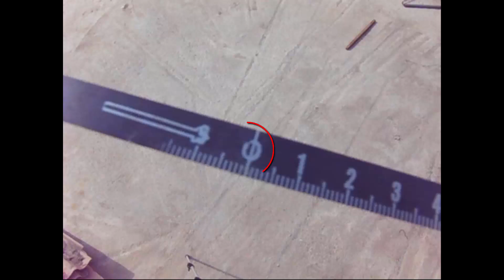Wincha - Uso y aplicación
Uso de una wincha (huincha, cinta métrica) para realizar medidas de distancias horizontales para trabajos de topografía y construcción.

Referencias:
Como realizar una medida con wincha fácilmente.
Como realizar una medida con huincha fácilmente.
Como realizar una medida con cinta métrica fácilmente.
Como realizar una medida con wincha facilisimo.
Como realizar una medida con huincha facilisimo.
Como realizar una medida con cinta metrica facilisimo.
Como realizar una medida con wincha paso a paso.
Como realizar una medida con huincha paso a paso.
Como realizar una medida con cinta metrica paso a paso.
Método correcto para utilizar una wincha.
Método correcto para utilizar una huincha.
Método correcto para utilizar una cinta metrica.
Distancia horizontal.
Distancia vertical.
Distancia inclinada.
Medir distancias.
Medición de distancias.
Tramos, secciones, separaciones.
Metros lineales.
ml.
mtrs.
m.
10 metros.
20 metros.
30 metros.
40 metros.
50 metros.
60 metros.
70 metros.
80 metros.
90 metros.
100 metros.
120 metros.
150 metros.